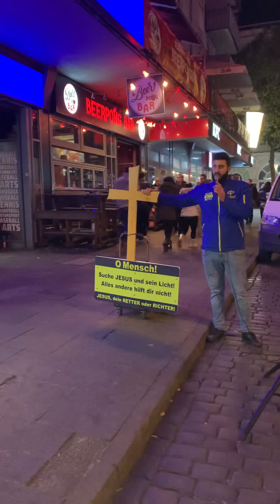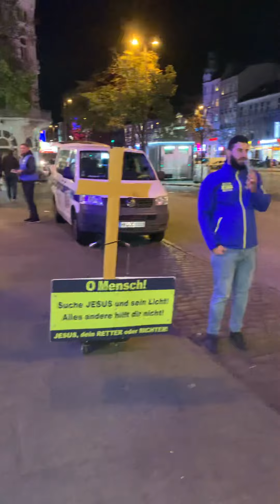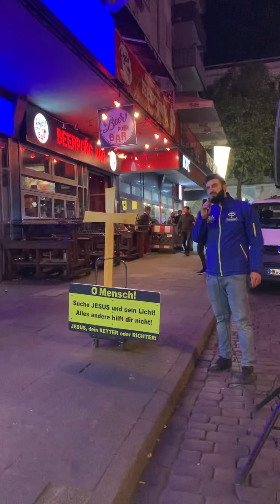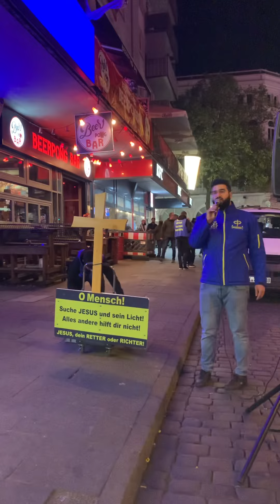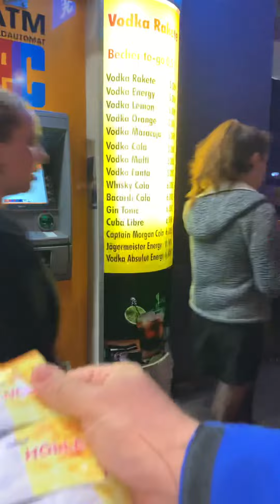Reeperbahn | Wahre Befriedigung | Werde Licht Straßenmission | Bruder Simon